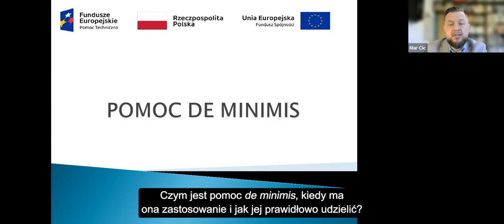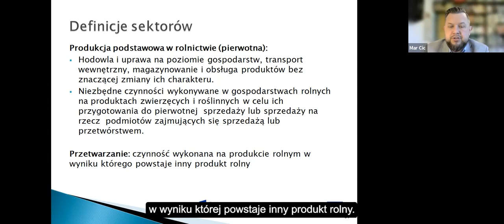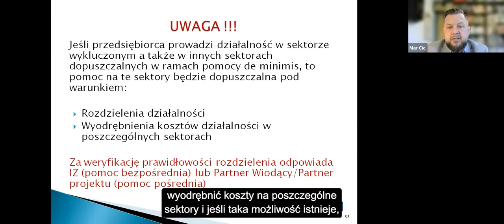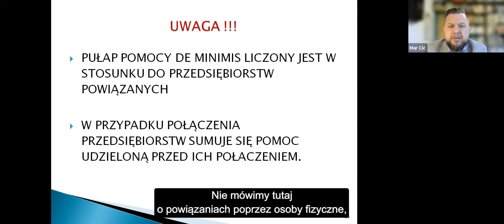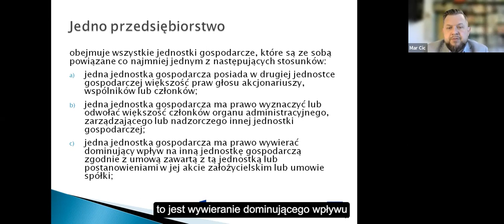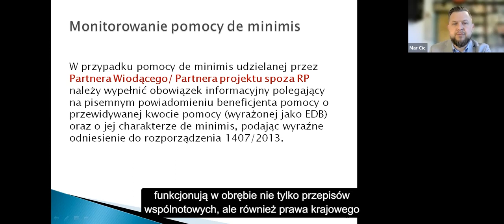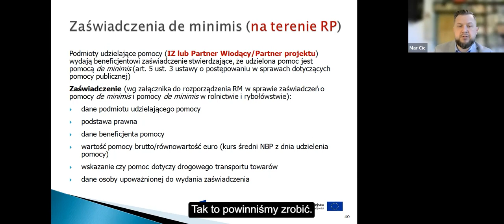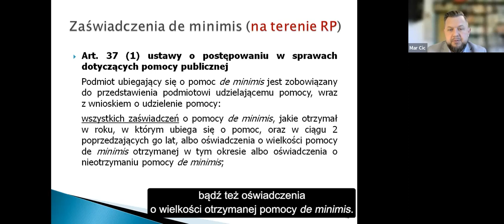10. Pomoc de minimis - napisy PL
Szkolenie "Pomoc publiczna i pomoc de minimis w projektach Interreg"